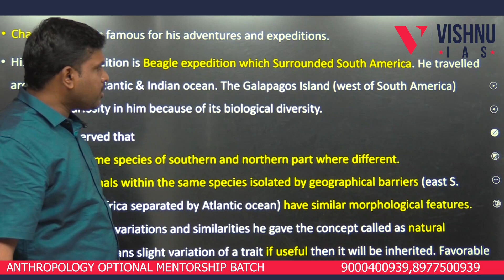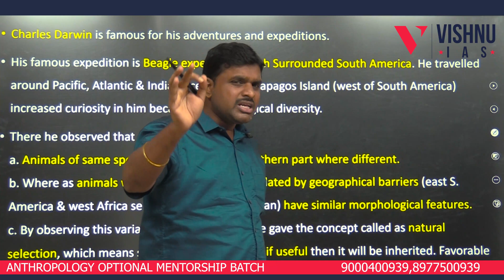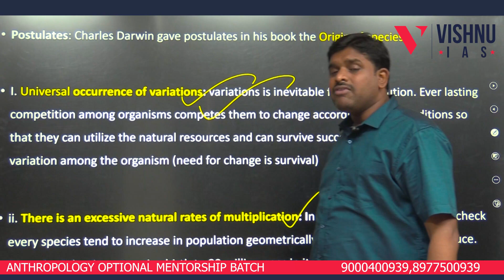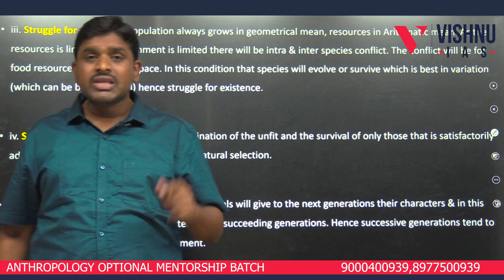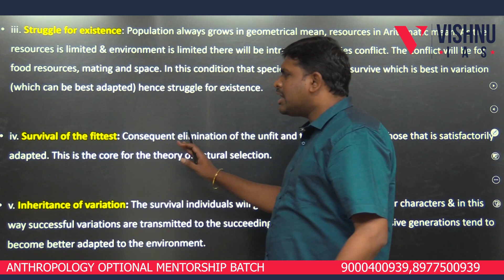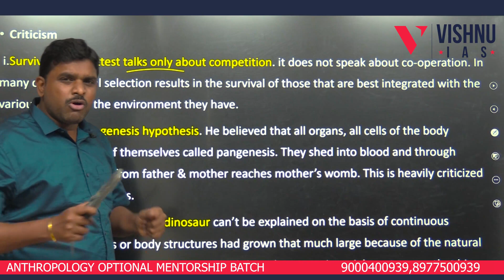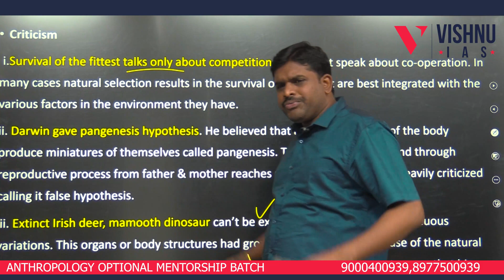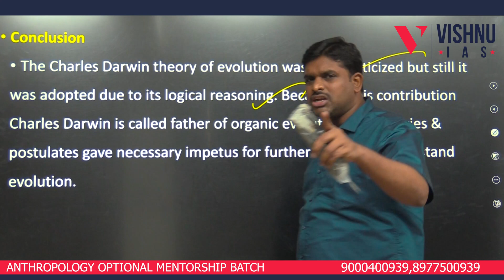Darwin theory in nut shell - Anthropology Paper 1 by Vishnu sir || World of Anthropology || UPSC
In this Video Vishnu Sir explained about Darwin theory in nut shell - Anthropology Paper - 1, Why Govt. removed Darwin theory from NCERT books?

FOR FREE CURRENT AFFAIRS AND MATERIAL:
Telegram for Exclusive UPSC: